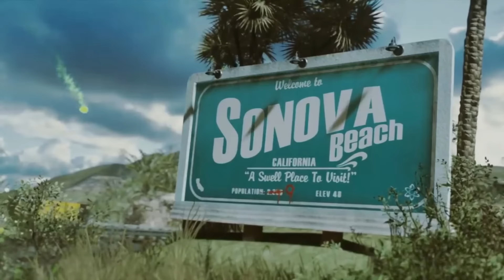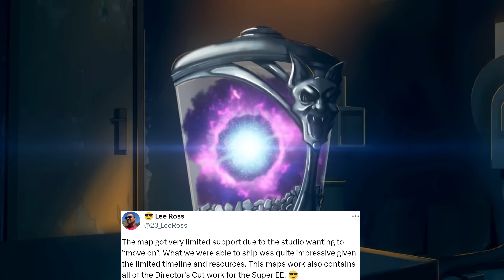Round 100 On EVERY Infinite Warfare Zombies Map In 2024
I love Infinite Warfare Zombies. I beat every boss (including methistopheles) nearly two years ago so naturally it was time to reach scene 100 on each map. Previously I thought this was going to be way too hard, but we found ways. Hope you enjoy!

Intro - 0:00
Spaceland - 1:12
Rave In The Redwoods - 5:10
Shaolin Shuffle - 10:42
Attack Of The Radioactive Thing - 18:47
Beast From Beyond - 25:55